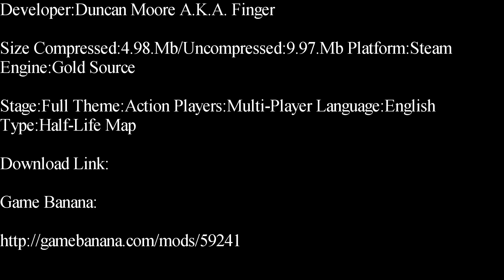Half-Life-Broken Palace Deathmatch Map Showcase